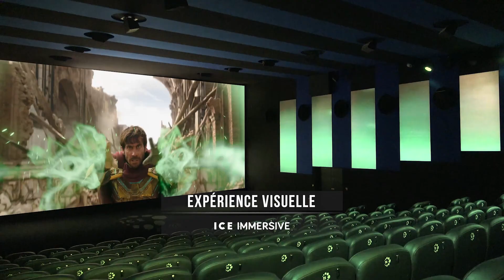Vivez l'expérience de la salle de cinéma premium ICE